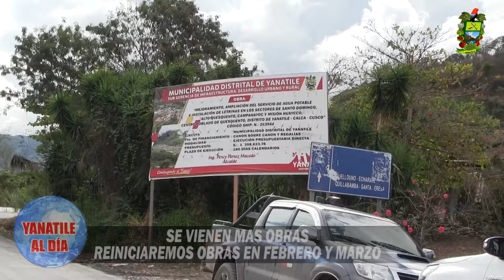YANATILE ENTREVISTA ALCALDE MAS OBRAS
MUNICIPALIDAD DISTRITAL DE YANATILE